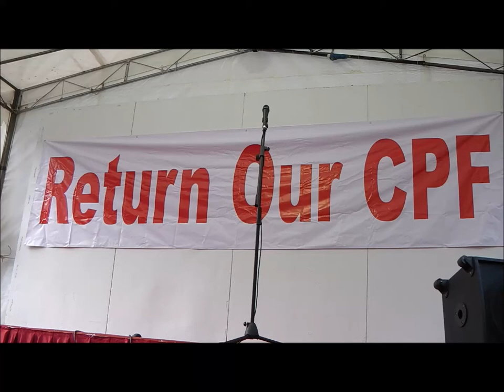Medishield Life: SDP Chong Wai Fung